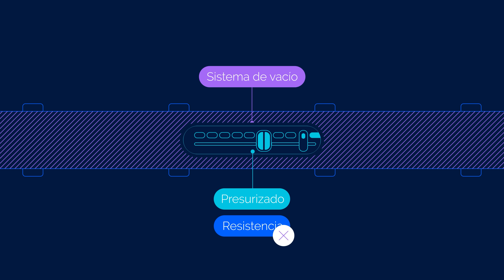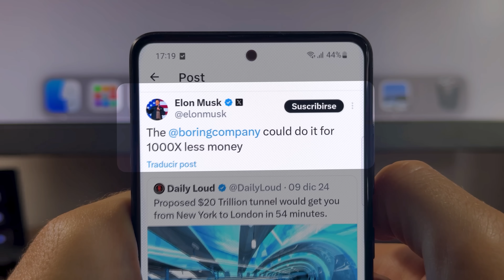Túnel submarino híperveloz: ¿la próxima revolución?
Descarga World of Warships gratis aquí y usa mi código IMPACTFORCE para increíbles recompensas

Estar en Londres y, 54 minutos después, aparecer en Nueva York. ¿Es posible lograrlo en los próximos años? Algunos piensan que sí. Te invitamos a conocer de qué se trata este plan y a que te plantees si será realidad o si se transformará en (otra) promesa incumplida.

📖 ¡Ya salió nuestro segundo libro!